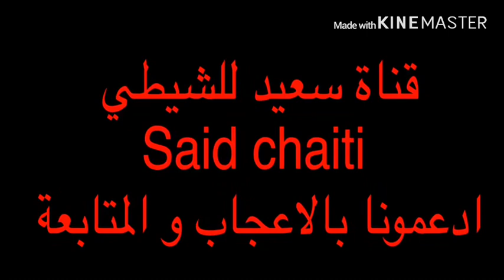الهيت المجنون !!!! اجي تشوف لفراجة ديال بصح